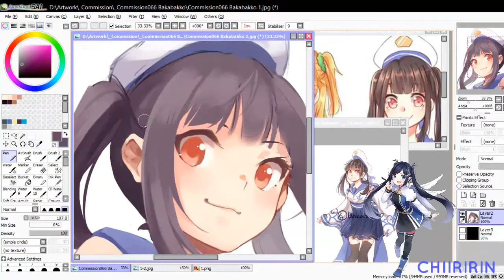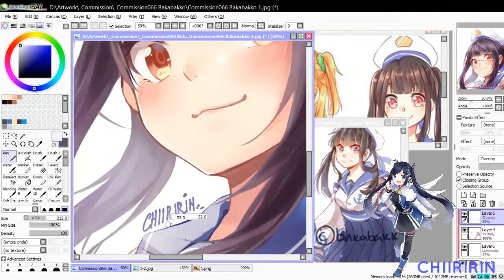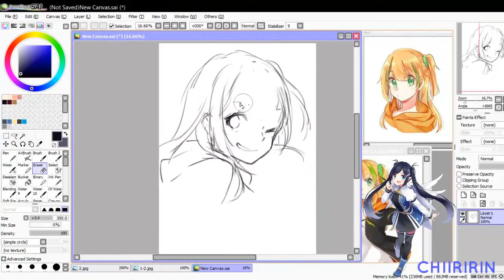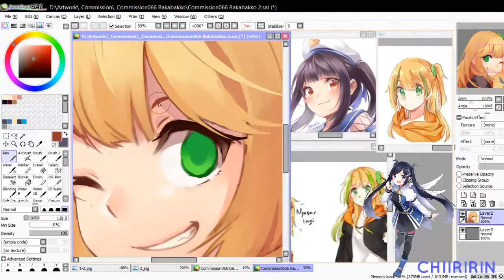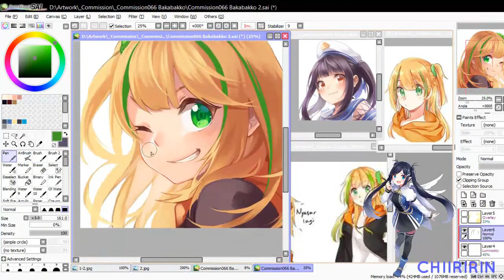Momoka & Saki - Commission066 Bakabakko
Real time takes 6 hours
Paint Tool SAI, Wacom Intuos Pen and Touch Small